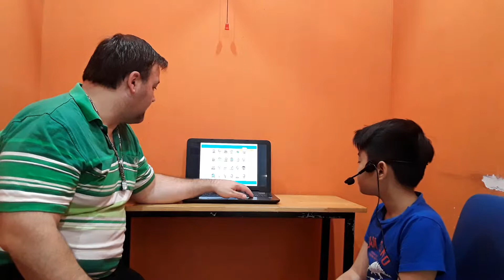CEC_ES4T_Test in July, 2018_ Việt Bách